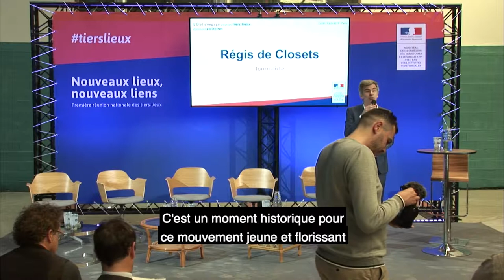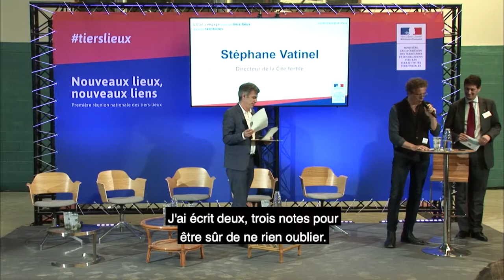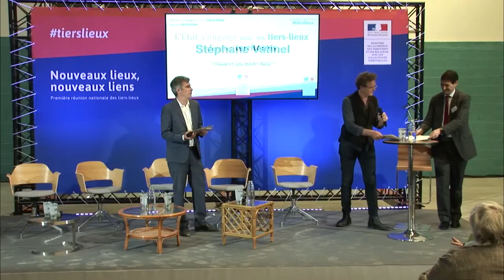L'État s'engage pour les tiers-lieux dans les territoires - Ouverture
Ouverture de la journée par :
- Stéphane VATINEL, responsable d'exploitation de La Cité Fertile
- Benoît QUIGNON, directeur général de SNCF Immobilier

« Nouveaux lieux, nouveaux liens » est un programme interministériel qui vise à donner accès à de nouvelles activités et de nouveaux services pour les habitants partout sur le territoire grâce au renforcement des tiers-lieux.